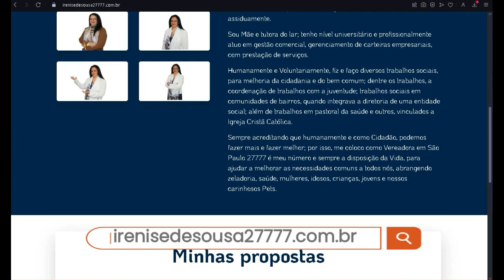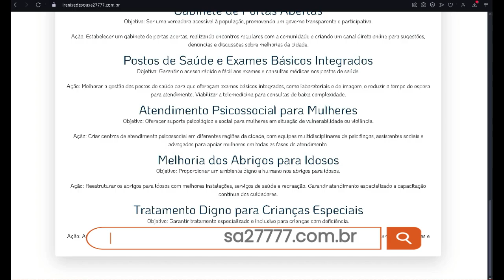Entrevista com Irenize de Sousa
Entrevista com Irenize de Sousa no Cultura e Informação 🎙️

No último episódio do Cultura e Informação, com apresentação de Darci Martins na TV Tudo Web, recebemos a candidata a vereadora de São Paulo, Irenize de Sousa , do Partido Democracia Cristã 🗳️

💬 Destaques da entrevista: • Com 30 anos de experiência como assessora, Irenize agora se lança como candidata, buscando defender valores de dignidade e fé. • Propõe mais eficiência na zeladoria urbana, fiscalizando o uso do orçamento da cidade para manter ruas limpas. • Defende políticas integradas para combater a Cracolândia, com foco na educação e prevenção de drogas. • Busca melhorias no sistema de saúde pública, visando reduzir o tempo de espera por consultas e exames. • Enfatiza o combate à violência contra a mulher, reforçando a importância de medidas preventivas e educativas.

⚖️ Irenize falou também sobre a importância de resgatar princípios morais e religiosos nas escolas como forma de reduzir a violência.

Quer saber mais? Assista a entrevista completa📺✨